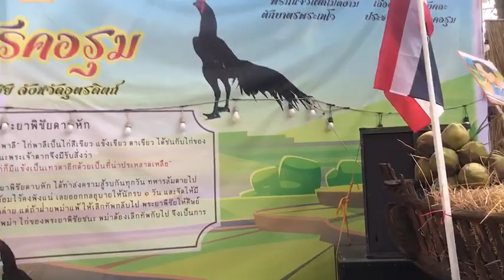พาเที่ยวชมร้านของ อ.บ.ต.แต่ละตำบล อ.พิชัย ในงานนมัสการหลวงพ่อโต วัดหน้าพระธาตุ.